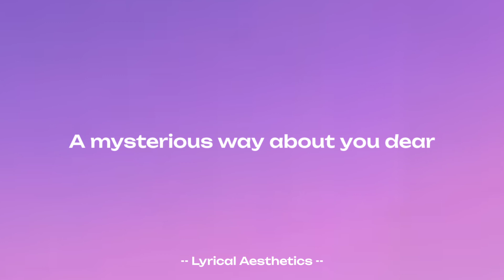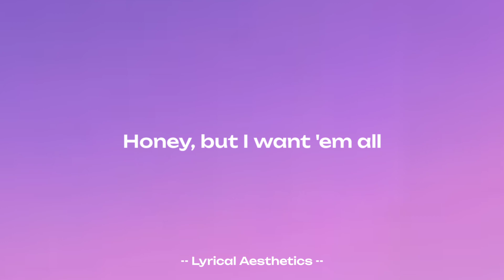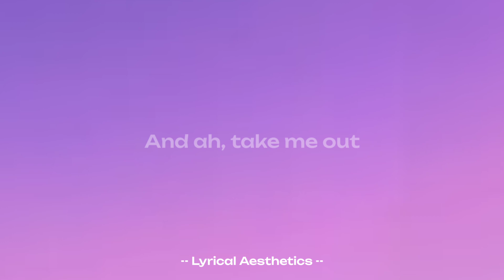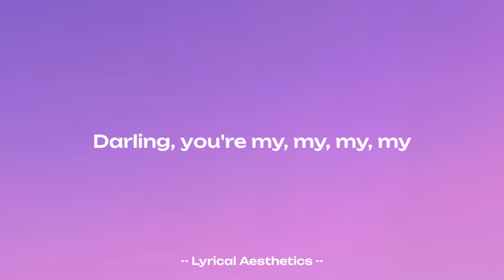Taylor Swift - Lover ( Lyrics )